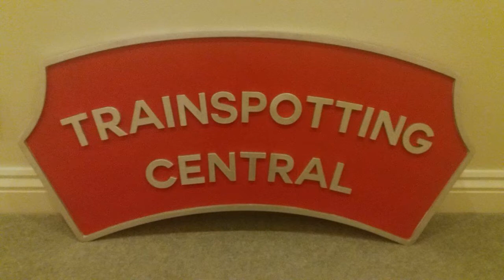350404 and 350409 working 5W90 at Stockport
Here we catch a rare movement at Stockport (SPT). 350404 and 350409 are seen stopping for a minute working 5W90 Preston C.S. to Ardwick T.M.D. This has come via Stockport because of the Ordsall Chord being closed.